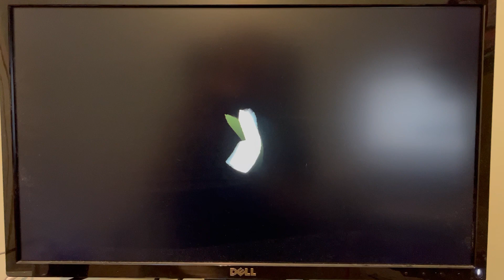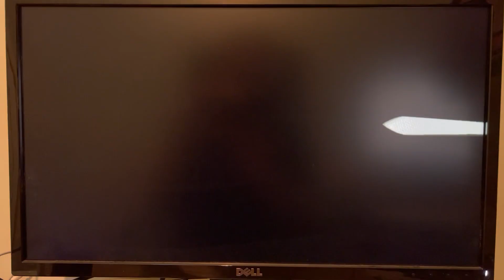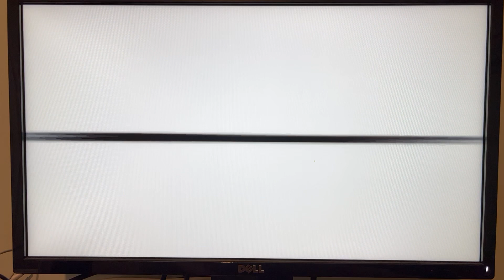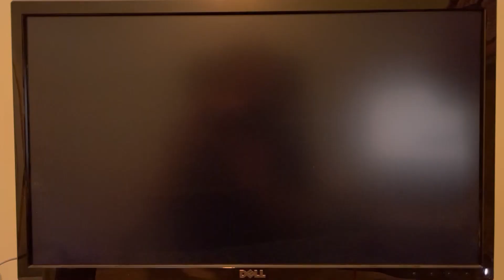Bad Apple on PicoVision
The Bad Apple demo video on PicoVision!  This is running nice and smooth at 640x480, with a palette of up to 32 greys.

Pimoroni's PicoVision is a dual RP2040 system, with one RP2040 handling DVI display (HDMI compatible) and the other for your application.  Traditionally video output on RP2040 has had to "chase the beam", but with this set up you get a frame buffer - making things much simpler to work with.

The video (run length encoded) and audio (22kHz stereo PCM) are stored on a normal FAT filesystem on the SD card, which is read over SPI.  The RP2040s are clocked at 252MHz (GPU) and 200 MHz (CPU).